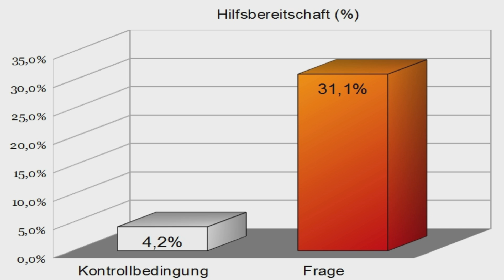Psychology of Influence: The Question-Behaviour-Effect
Sometimes questions influence our behaviour more than we think...